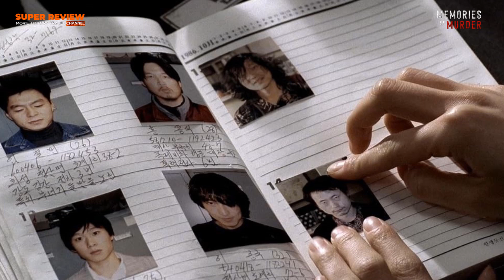รีวิว Memories of Murders: ฆาตกรรม ความตาย และสายฝน (2003) 20 ปีหนังฆาตกรรมขึ้นหิ้งเกาหลีใต้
รีวิว Memories of Murder (2003) ฆาตกรรม ความตาย และสายฝน ขึ้นชื่อว่าหนังดราม่า ฆาตกรรมต่อเนื่อง สืบสวนสอบสวนและระทึกขวัญของเกาหลีแล้วแน่นอนว่าผู้ชมจะต้องคาดหวังถึงเนื้อเรื่องที่เข้มข้น ความโหดร้าย ทารุณและการทำร้ายจิตใจผู้ชมมาเป็นอันดับต้น ๆ ซึ่งแน่นอนว่าเรื่องนี้จัดได้ว่าเป็นหนังขึ้นหิ้งแนวนี้ของเกาหลีใต้เลยทีเดียว ไม่ว่าจะผ่านไปกี่ปีแล้วหนังเรื่องนี้ก็ยังอยู่ในใจใครหลายคน เรียกได้ว่าใครเป็นแฟนหนังแนวฆาตกรรมสืบสวนสอบสวนเกาหลีใต้หากไม่ดูเรื่องนี้ก็ถือว่าพลาดอะไรอย่างหนึ่งไปในชีวิต ความดีงามเหล่านี้ต้องยกให้สุดยอดผู้กำกับแห่งยุคปัจจุบันคือบอง จุนโฮ ผู้ที่คว้า 4 รางวัลออสการ์ประจำปี 2020 จากเรื่องพาราไซต์นั่นเอง